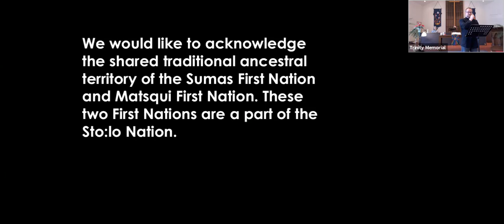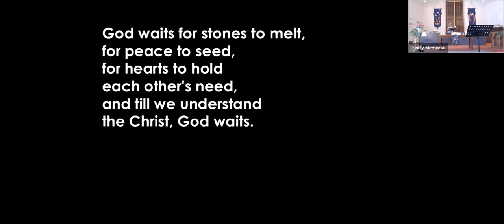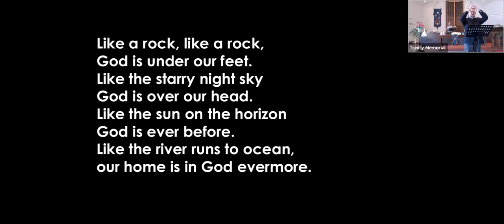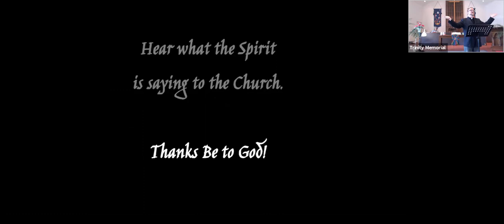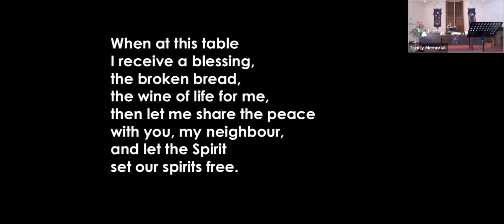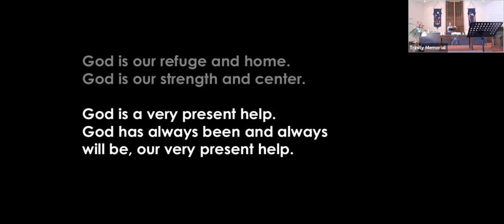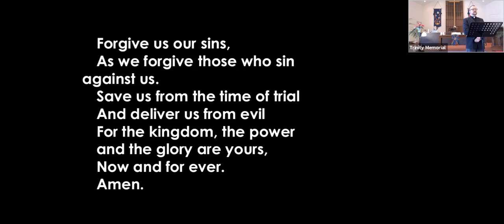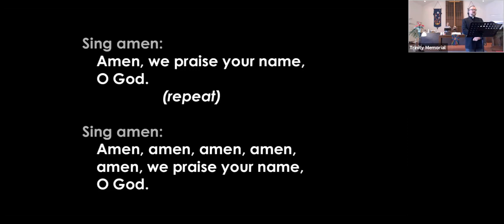mid fraser worship june 14th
worship service june 14th aldergrove, st. andrews mission, Gladwin heights and Trinity memorial Abbotsford